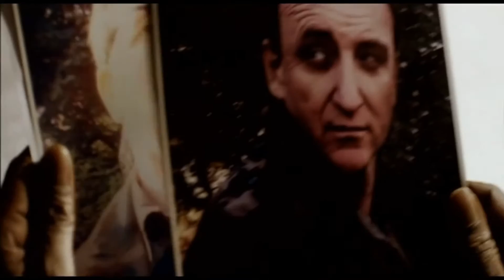Paris Leonti Show Reel made and Edited By Kevin Brady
British Film Director - Paris Leonti - Short Reel